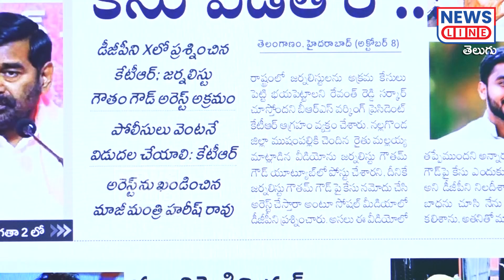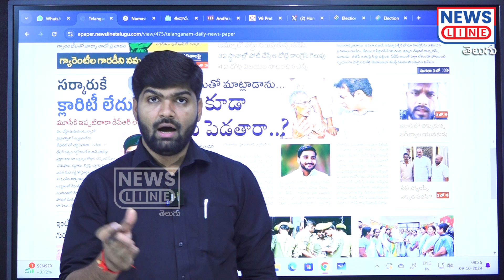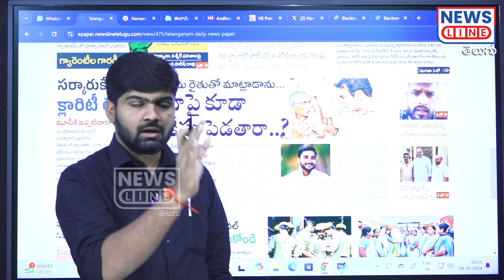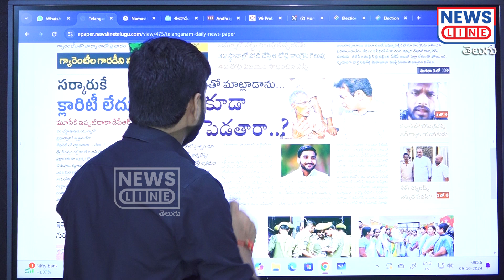జర్నలిస్టులపై రేవంత్ సర్కార్ దౌర్జన్యం.! | Journalist Shankar | Revanth Reddy | News Line Telugu